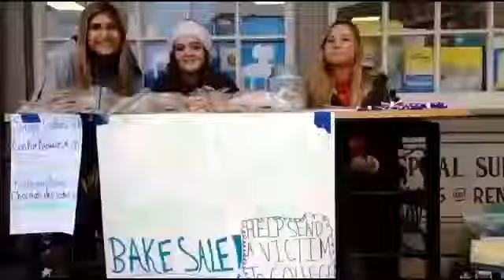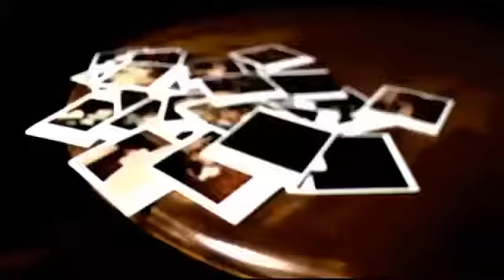Cary High students helping human trafficking victims